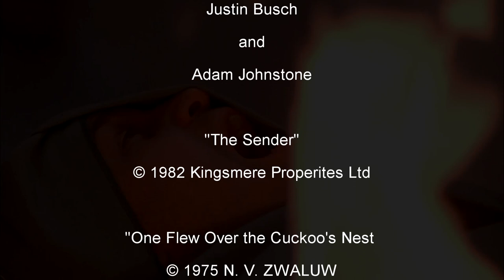A Nightmare on Elm Street Meets Scanners = The Sender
The Sender a 1982 is a Physiological Sci-Fi Horror movie directed by Roger Christian staring Kathryn Harrold and Željko Ivanek. A stranger wakes up near the side of the road with amnesia and unexplained powers.